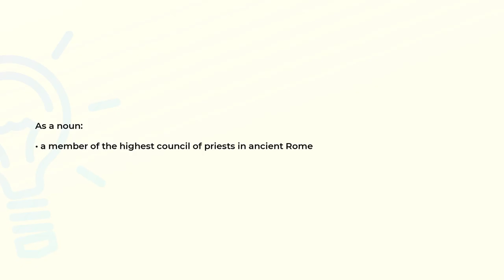What is the meaning of the word PONTIFEX?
Definition and spelling of the word PONTIFEX.

(00:00) Intro
(00:08) As a noun
(00:16) Spelling

As a noun (00:08):
• a member of the highest council of priests in ancient Rome